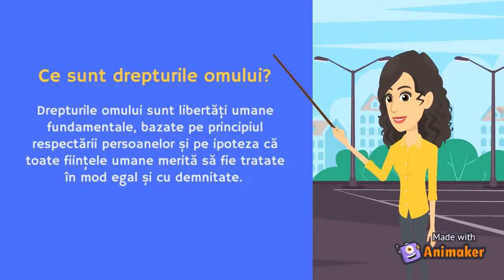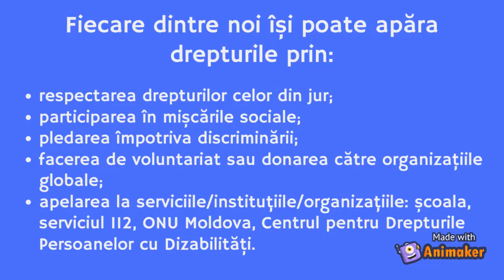Mihaela Catan: Apărarea și promovarea drepturilor omului